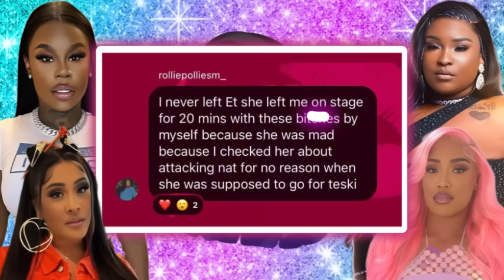Et Snuck Natalie &was Mad at Rollie‼️Biggie K!cked Et in the Face‼️Rollie Fell on Camilla⁉️& More…‼️